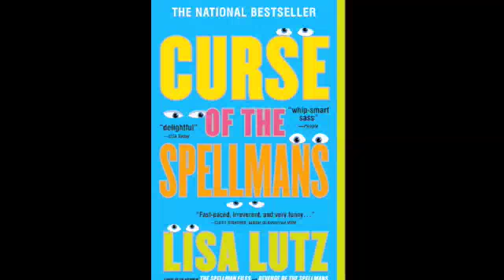The Flying Dragon Bookshop Talk Lisa Lutz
The ladies of The Flying Dragon Bookshop in Toronto talk Lisa Lutz's The Curse of the Spellmans